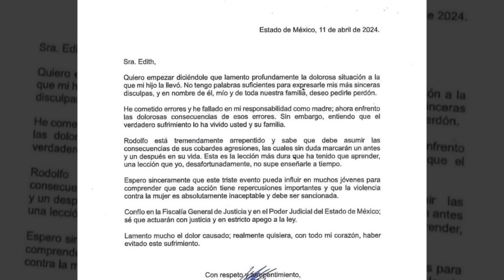Esto le ACABA de PASAR a en PRISIÓN a FOFO MÁRQUEZ!